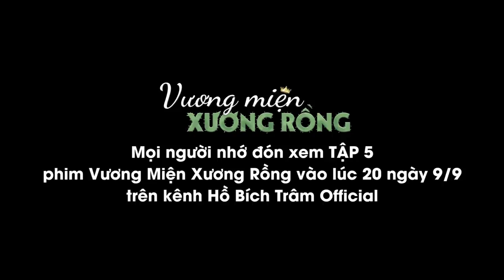NS Mỹ Duyên Hả Dạ Trả Thù Được Châu Chấu Trong Phim VMXR, Tường Vi, LMT, Adam Lâm Thay Đồ Ná Thở